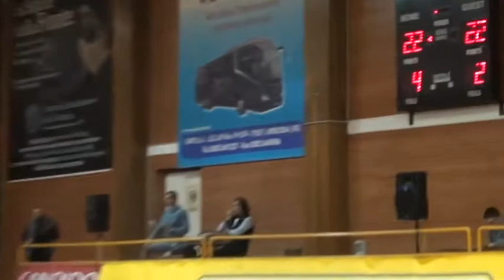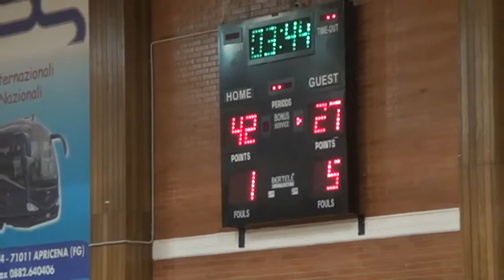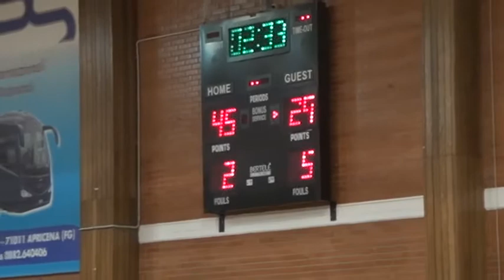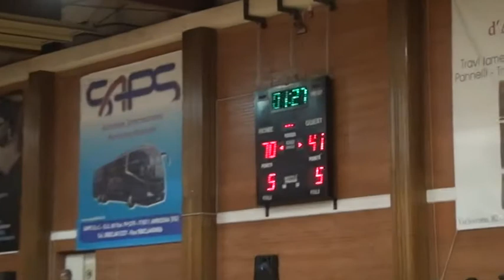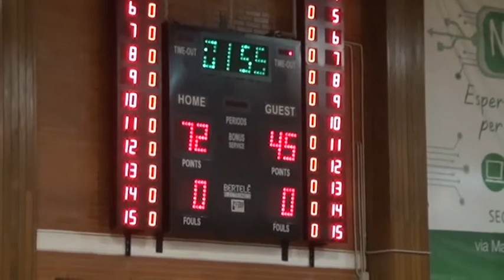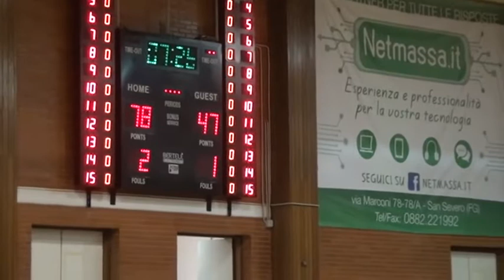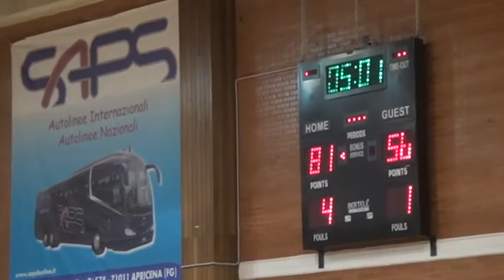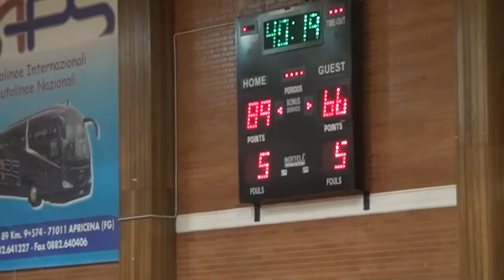Gara 1 San Severo Cassino